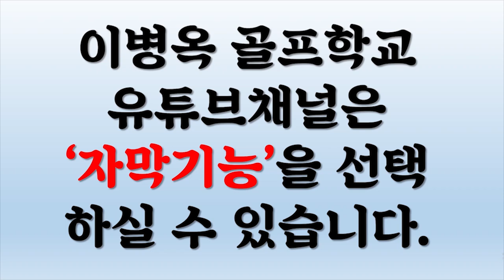(포켓판도라 13)장타는 장타 DNA가 있어야 칠 수 있다.이것만 점검하고 익히면 그 DNA는 만들 수 있다. 30미터 증가의 법칙(한/E/中/日)(Pocket Pandora13)